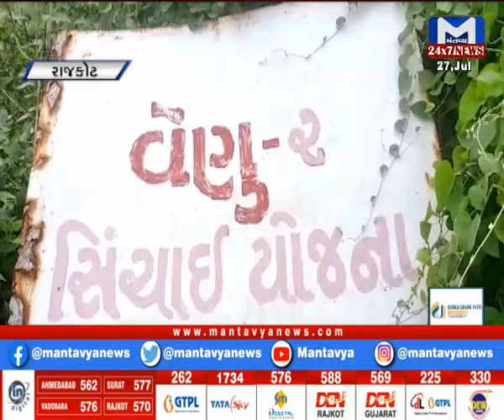ઉપલેટા : વેણુ 2 ડેમ થયો ઓવરફ્લો